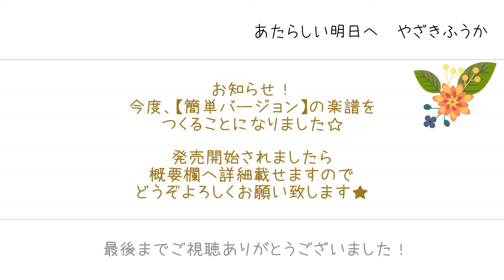【公式】卒園ソング あたらしい明日へ。ピアノ伴奏。歌詞付き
［NEWS］
簡単バージョン譜面ができました！✨

あたらしい明日へ　のピアノ伴奏動画です。
ピアノが苦手な先生方へつくりました。

そして、歌詞もあるので、「カラオケ」として子ども達に歌ってもらえたらと思います。
練習などで是非お使い下さい。

▼あたらしい明日へ譜面&CD詳細▼